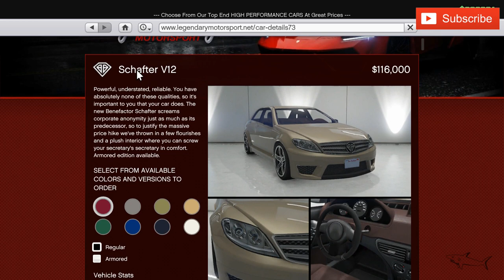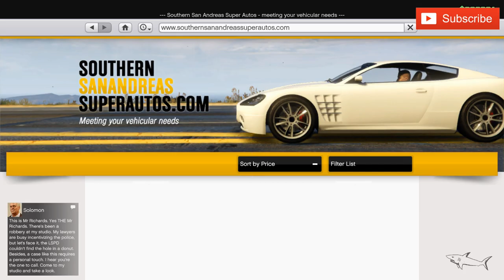Schafter Clean Build & Review | GTA Online | Mercedes-Benz E-Class / S-Class | Cheap Version | NEW!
The Benefactor Schafter is a Sedans Vehicle featured in Grand Theft Auto V and GTA Online.

HOW TO GET THE SCHAFTER IN GTA 5 STORY MODE:
In GTA V Story Mode, the Schafter can only be found and stolen (see the spawn locations in the "Appearances" section below). It is not available for purchase.

HOW TO GET THE SCHAFTER IN GTA ONLINE:
The Schafter can be simply found and stolen on the street (see the spawn locations in the "Appearances" section below), or it can be purchased for a price of $65,000.

The Schafter can be stored in the Garage (Personal Vehicle). It can be customized at Los Santos Customs.

BENEFACTOR SCHAFTER IN REAL LIFE:
The design of the Benefactor Schafter is based on a real life Mercedes-Benz E-Class.

BENEFACTOR SCHAFTER TOP SPEED:
The actual top speed of the Schafter in GTA V is 110.25 mph (177.43 km/h), as it's been accurately tested in-game by Broughy1322.

CAN YOU SELL THE SCHAFTER IN GTA ONLINE?
Yes, it's possible to sell the Schafter. If you purchased the vehicle, you can sell it for a resale price of $39,000 (60% of the original purchase), plus 60% of the value of your upgrades. Otherwise, if you stole the Schafter from the street, you can sell it for $6,500.

BENEFACTOR SCHAFTER: VEHICLE INFO
VEHICLE CLASS
Sedans
MANUFACTURER
Manufacturer: Benefactor Benefactor
AVAILABLE FROM
Can be stolen / foundSouthern S.A. Super Autos
GTA ONLINE PRICE
$65,000
STORAGE LOCATION
Garage (Personal Vehicle)
MODIFICATIONS
Los Santos Customs
SELL
Can be sold if purchased or stolen
SELL PRICE - RESALE
$39,000
SELL PRICE - STOLEN
$6,500
TOP SPEED (GAME FILES)
90.10 mph (145.00 km/h)
TOP SPEED IN-GAME (BROUGHY)
110.25 mph (177.43 km/h)
BASED ON (REAL LIFE)
Mercedes-Benz E-Class
SEATS
4
MASS / WEIGHT
1,600 KG
DRIVE TRAIN
RWD
GEARS
5